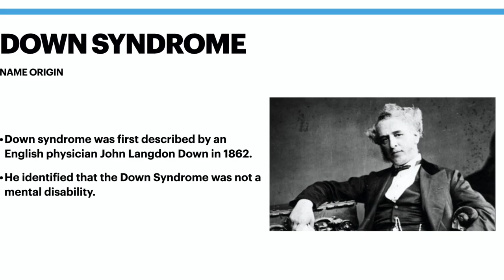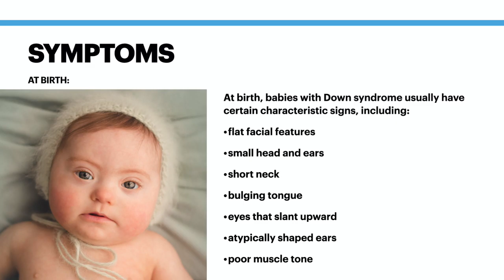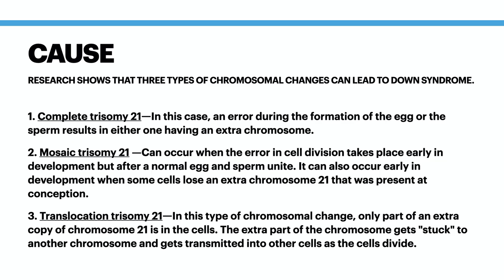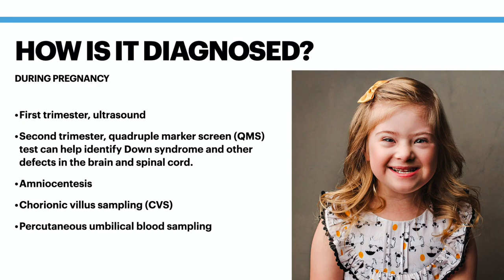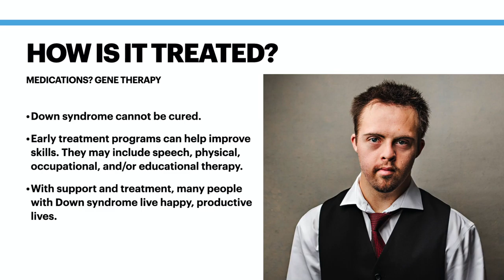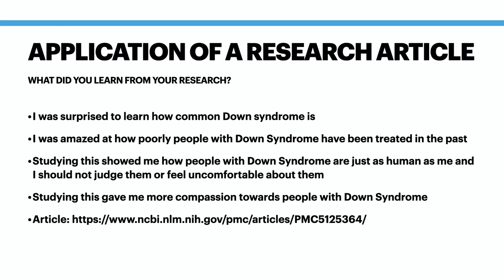Down Syndrome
This video is about Down Syndrome